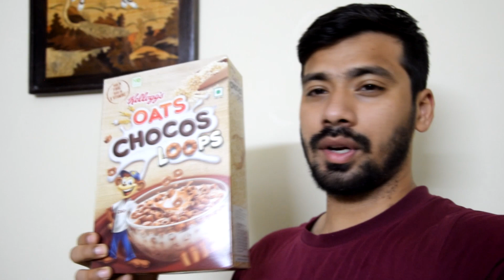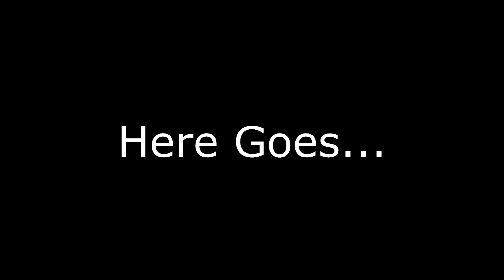Breaking Plateaus, Bench Press Breakthrough - Raw Vlog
Bench Press has always been my weakest lift and the fact that it is catching up with the other lifts is a very happy thing for me, In this video i discuss the things that have worked for me in improving my bench press. It definitely had a lot to do with the emphasis i put on this particular lift.

This is also a raw vlog which doesnt involve a lot of editing.

This channel is not just about fitness. You will find a unique mixture of fitness and lifestyle and this will definitely add value to your day.

Some clips were shot at Flux Fitness Studio Adyar, Chennai.

For music: Nocoyrightsounds and Alphalete Sounds